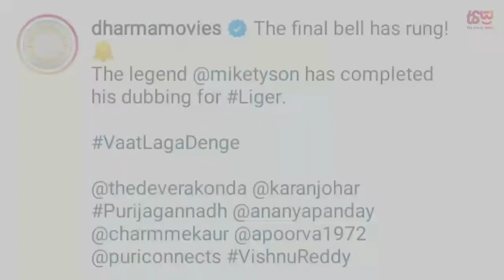Boxing legend Mike Tyson wraps up dubbing for Vijay Deverakonda-Ananya Panday's 'Liger'.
'Arjun Reddy' fame Vijay Deverakonda`s debut pan-India movie 'Liger' also marks boxing legend Mike Tyson's debut in Indian cinema. As the former professional boxer had wrapped up the shooting earlier, he has now completed dubbing his part for the movie.

As the same information was updated by the producers of `Liger`, they had released a short video in which Tyson can be seen working on the dubbing part. "Thank you very much for being kind to me. I`m very grateful," said Mike Tyson in the video, as he wraps up the dubbing for his role.